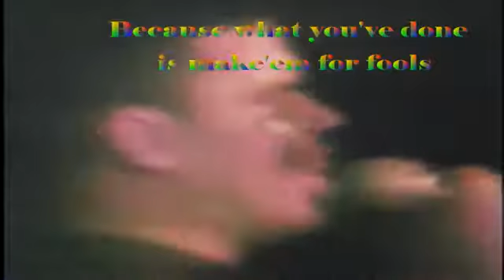Circle one Are you afraid wLyrics YouTube